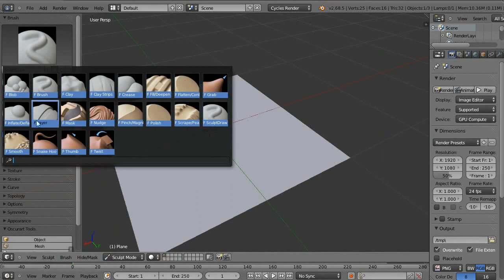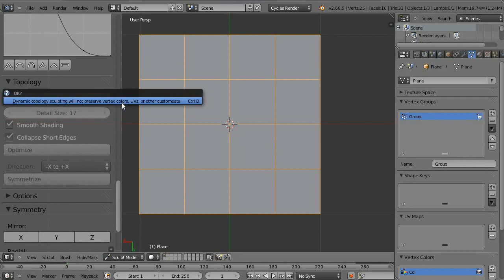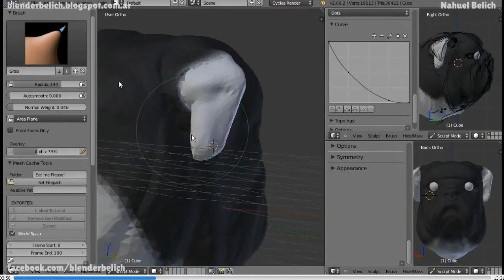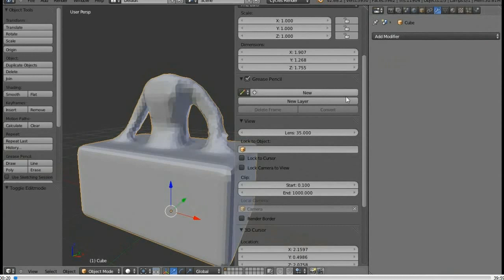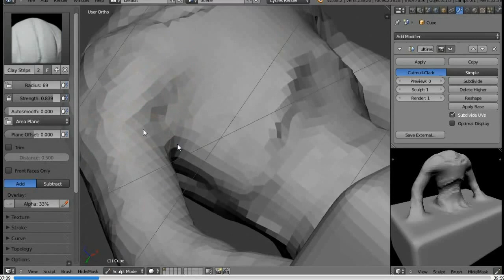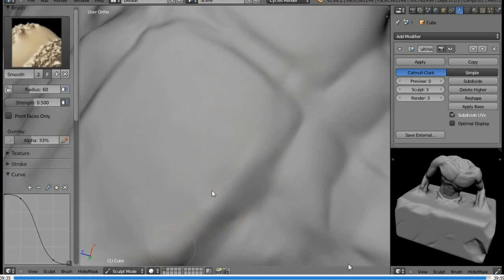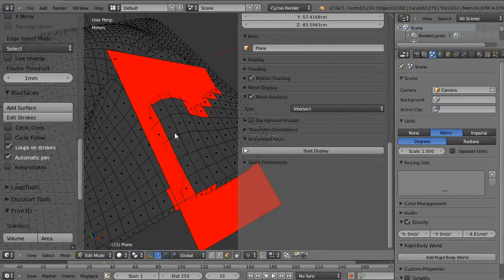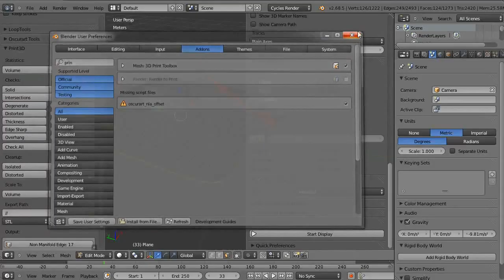BB- Modo escultura, Multires/Dyntopo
En este video vamos a repasar algunas de las herramientas que tenemos para esculpir en blender, el video es en una versión un poco vieja pero todo lo que se ve sigue vigente, en un futuro voy a estar haciendo otro vídeo mostrando algunas cositas interesantes que se agregaron en las ultimas versiones.

Download
Blender.org
Builder.blender.org